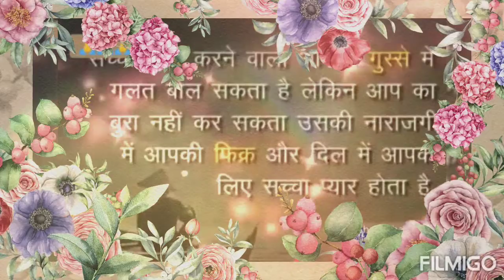December 24, 2021